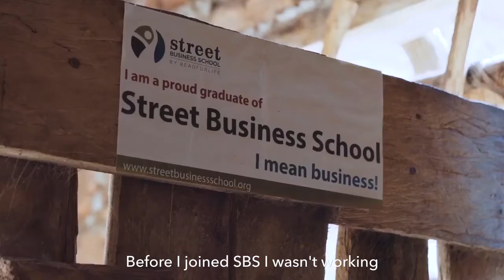P&G Alumni Foundation Celebrates International Women’s Day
In celebration of International Women’s Day, the P&G Alumni Network Women’s Forum is excited to spotlight the P&G Alumni Foundation.  Foundation grants are advancing Street Business School’s mission to train 1 million impoverished women to become business owners and future leaders in their communities by 2027.  With the Foundation’s support, Street Business School has expanded from one program in Uganda four years ago to 86 programs in 17 countries in Africa and Latin America today.  Meet Phoebe and Marion – businesswomen empowered by Street Business School.